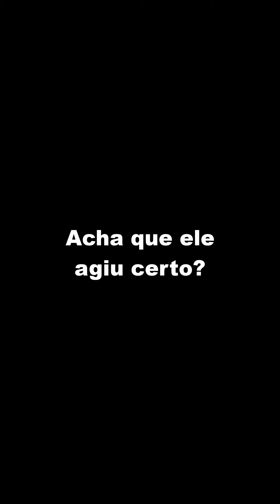Patroa f3z a empregada doméstica subir com as compras pela escada enquanto ela ia pelo elevador